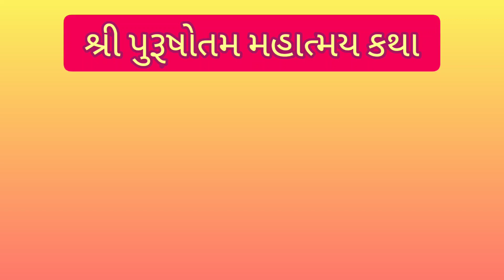Adhik mas purushottam mahino mal mas katha chapter adhyay #22